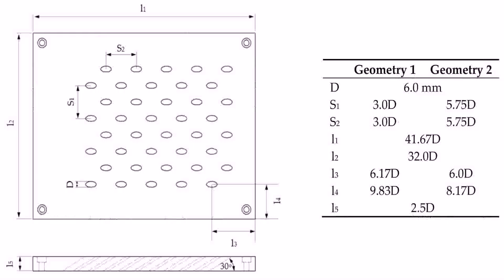House Plans Pakistan With Photos